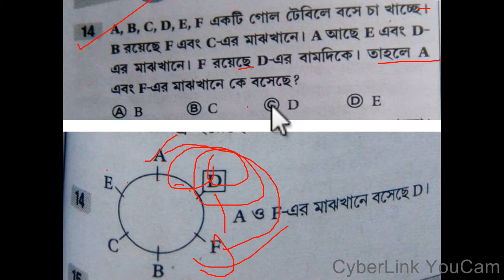MATH FOR WBCS PART-2